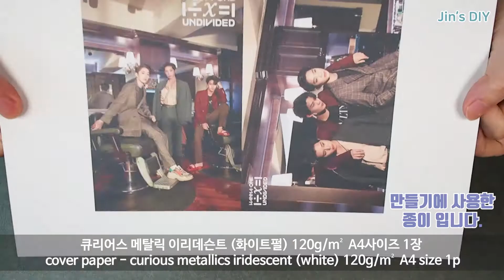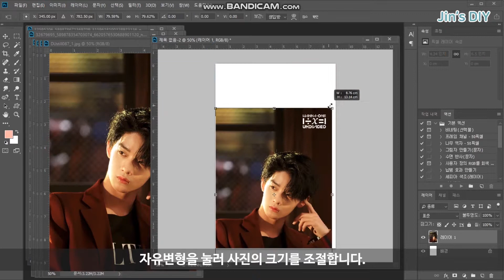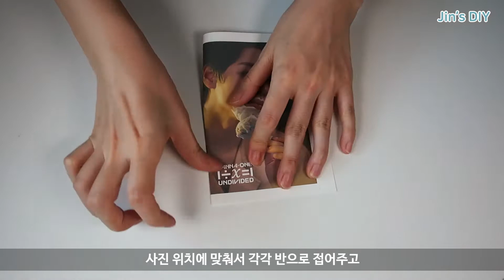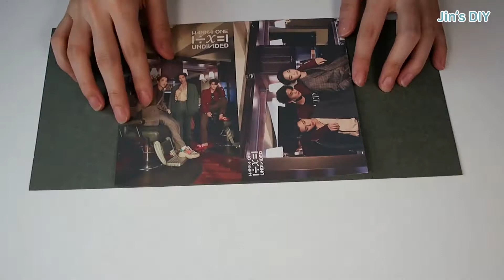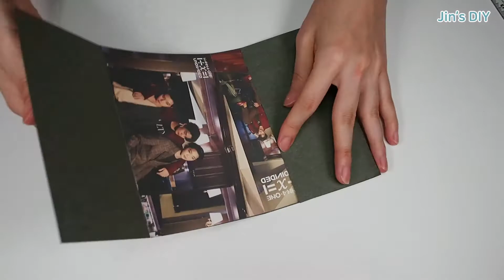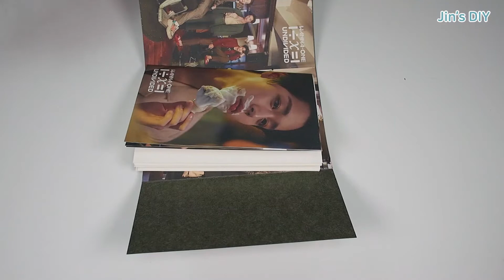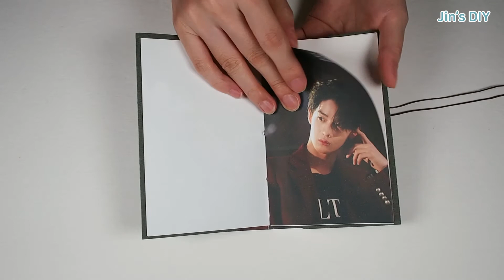[ 남바완 ] 워너원 유닛 미니노트세트 만들기 (UNDIVIDED) / DIY Wanna One notebook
안녕하세요 Jin's DIY 진입니다.
워너원 (Wanna One) UNDIVIDED 앨범이미지로 유닛별 미니노트 만들기 첫번째 남바완 팜플릿 바인딩 입니다. .

*사용한 이미지는 워너원 공식 네이버포스트와 공식 페이스북에서 다운받았습니다.
*다이어리와 이미지 도안은 판매하거나 공유하고 있지 않습니다.

프린터 - 캐논 g2900
포토샵 - 포토샵cc 2018
편집프로그램 - 프리미어cc 2018

북아트, 북바인딩,  제본, 노출바인딩, 다이어리만들기, 노트만들기,
bookbinding